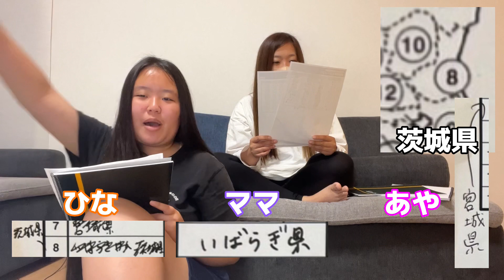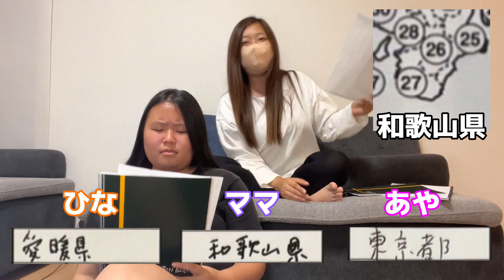日本沈没⁉ゆっちゃんちの都道府県テスト★結果がヤバすぎたｗｗｗ【ゆっちゃんち企画】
フリフリソース ハワイ ハワイアンソース
ハワイアン フリフリソース 435g

遊びにきてくれてありがとうございます♪
～ゆっちゃんち家族構成～
★パパ★
出張多めの必○仕事人
ゆっちゃんにデレデレ
★ママ★
謎テンションのTHE関西人
キレたらヤバい！？
★ひな（長女）★
中2のどすこいキューティクル♪
たまに家出します
★あや（次女）★
小6のクールガール♪
寝る前に踊りだします
★ゆっちゃん★
4歳の爆裂TikToker
ガチャガチャ大好き（すぐ拗ねる）

ゆっちゃんち更新通知アカウント（スタッフ管理）

ゆづpic🐥
▶TikTokはコチラ

ファンレター•プレゼントはこちら↓
〒107-0062
東京都港区南青山2-26-32セイザンI 1002
株式会社アナライズログ ゆづpic宛
※食品はお受けできません💦
ーーーーーーーーーーーーーーーー
★動画編集・デザイン★Sugar Line★
▶編集長　桃栗三太
▶編集　めぐーん。